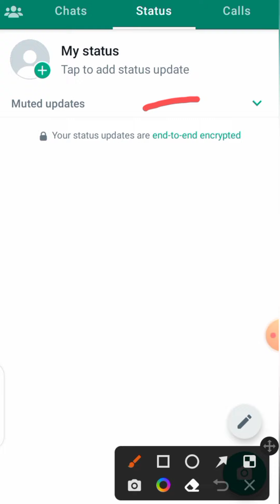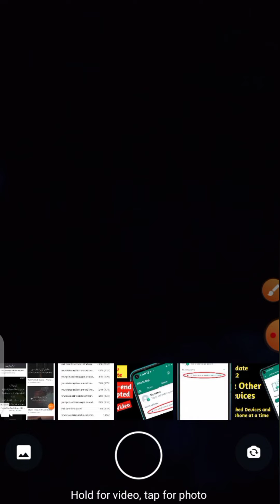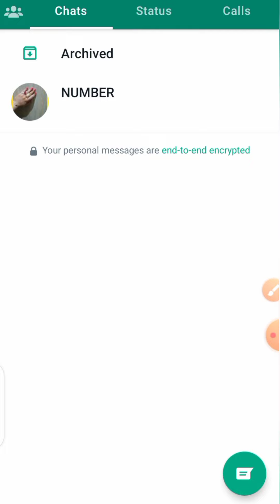end to end encryption WhatsApp| Your Status Updates are end to end encrypted | Status are Private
end to end encryption WhatsApp| Your Status Updates are end to end encrypted |  Status and chat are Private.

Video Quarries:

1). end-to-end encrypted Whatsapp
2).end to end encrypted Whatsapp
3).your status updates are end to end encrypted.
4). Your personal message are end to end encrypted.
5). Whatsapp end to end encrypted update
6). Your status and chat are Private
7). Your call and chat are Private
8). Your chat and call are Private
9). Whatsapp end to end encrypted
10). end to end encrypted kia ha
11). What is end to end encrypted
12). Setting Whatsapp end to end encrypted
13). end-to-end encrypted kia ha
14). end-to-end Whataapp Updates
15). Whatsapp end to end encryption kia hota ha
16). Whatsapp encryption kia ha
17). Whatsapp new Update encryption
18).How to apply end to end encryption WhatsApp
19). Whatsapp new update and to end encrypted
20). What is encryption in whatsapp
21). How to apply Whatsapp encryption
22). remove Whatsapp encryption
24). Whatsapp encryption kasa hataya
25). Whatsapp par end to end encrypted kia ha
26). Update end to end encrypted Whatsapp